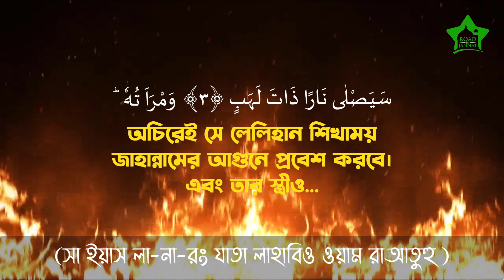সূরা লাহাব বাংলা উচ্চারণ, অনুবাদ ও অর্থ সহ | Surah Lahab With Bangla Translation | সূরা লাহাব আরবি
সূরা লাহাব এর বাংলা উচ্চারণ সহ অর্থ, surah lahab Bangla, সূরা লাহাব বাংলা উচ্চারণ সহ, surah lahab bangla, surah lahab, surah lahab bangla translation,
লাহাব, সূরা, সূরা লাহাব মশক, সূরা লাহাব বাংলা, surah lahab mp3, surah lahab video, surah lahab bangla uccharon, quran bangla, al quran 111,